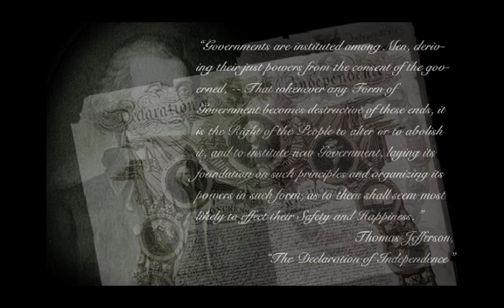APUSH Quick Review Political Influences of the American Revolution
This lecture covers all the basics of the political influences of the American Revolution for U.S. History and Advanced Placement U.S. History students. It has been tailored to cover all the material required of the new redesigned APUSH exam.